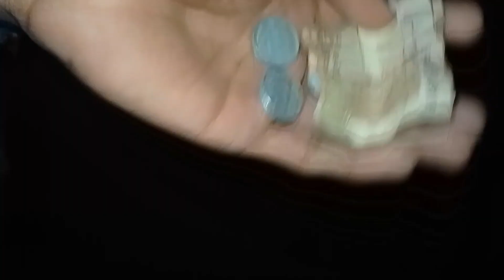50 rupes challenge with czn 🙃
50 rupes challenge